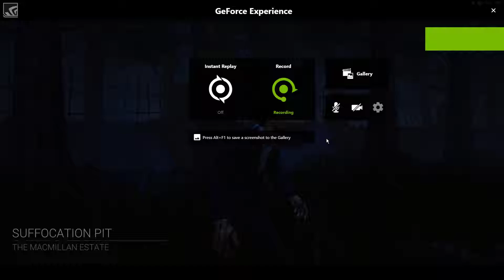2017-04-12 - Dead by Daylight - Part 607